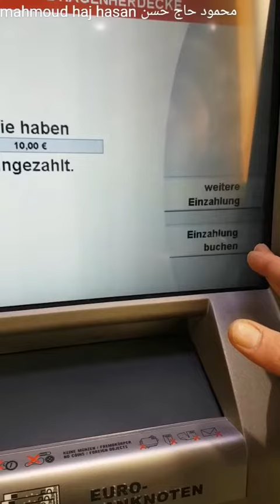محمود حاج حسن mahmoud haj hasan طريقة ايداع مبلغ في حسابك في sparkasse